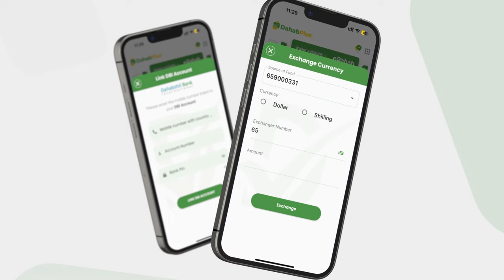Shacabka Dab-damiska: ''Dowladdu dhul dab-damis ma waayin ee niman saraakiil ah ayay rabta....''.